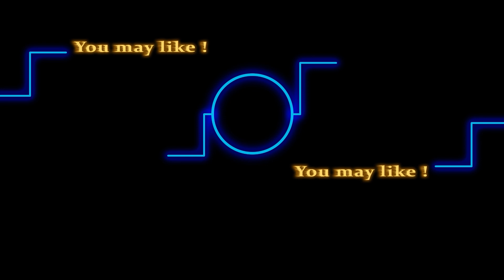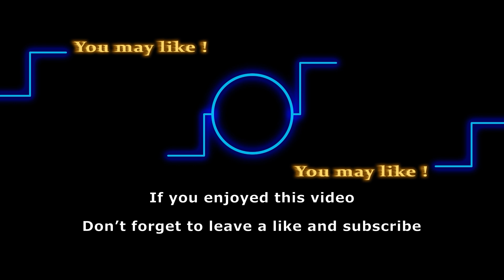Theo makes surprise return to GC | Summer takes sweet revenge on Kyle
Hey there, soap opera fans! Today, we're diving headfirst into the captivating world of Genoa City, where relationships are more tangled than ever before. Let's get started with a bombshell spoiler that's about to turn Kyle and Summer's world upside down!

Track: Smokey Eye
Artist: Cheel